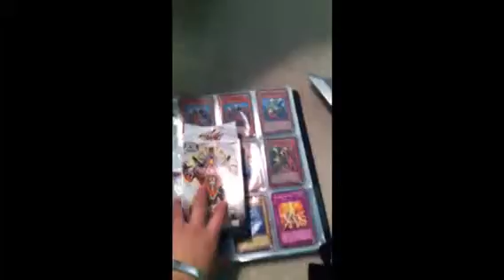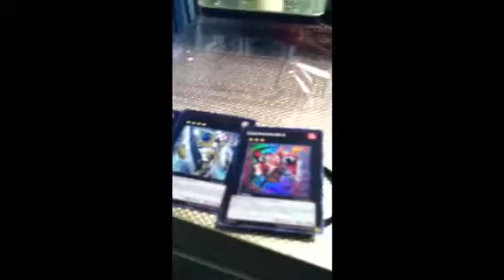POKEMON VERSUS YUGIOH!!!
which do you like better and why??